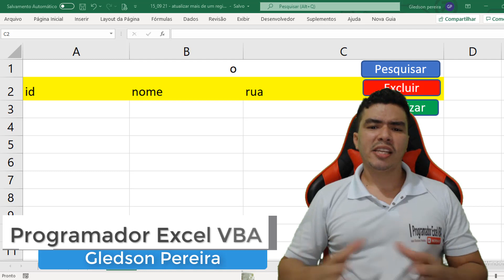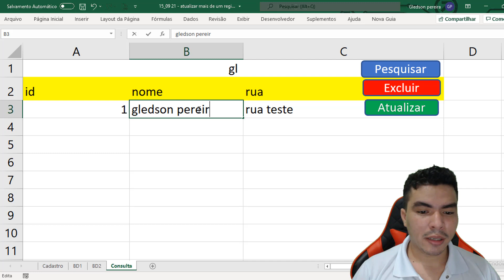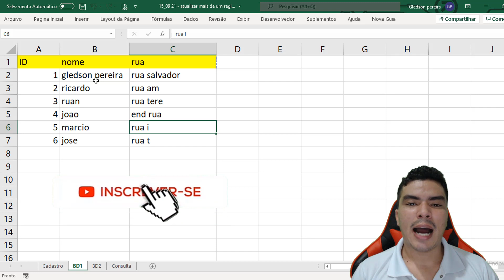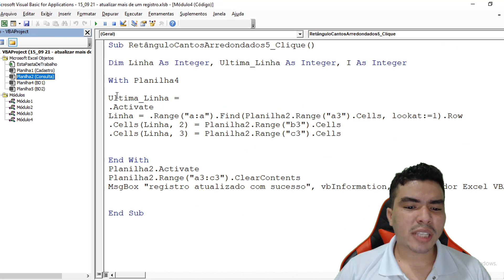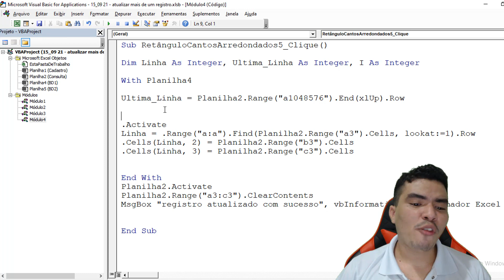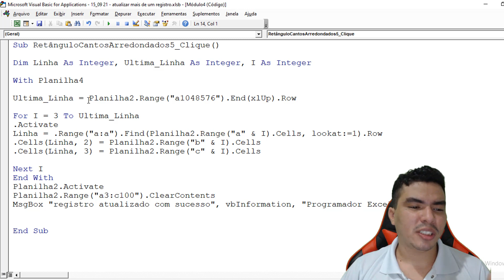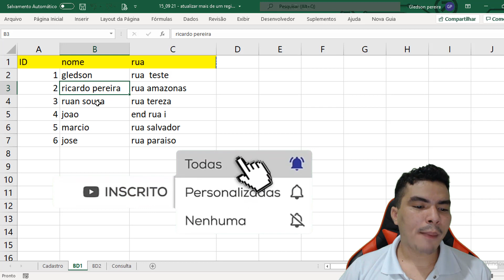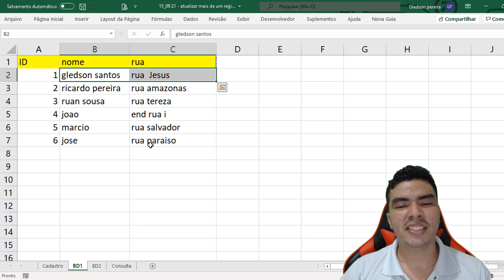Atualizar Varios Registros ao mesmo tempo com macro VBA, aprenda VBA de forma fácil com essa macro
Sou o Gledson do Canal no Youtube Programador Excel VBA, neste video lhe ensino como atualizar varios registros ao mesmo tempo com macro VBA, aprenda como verificar a ultima linha preenchida, como atualizar todos os itens listados de outra planilha com um clique.